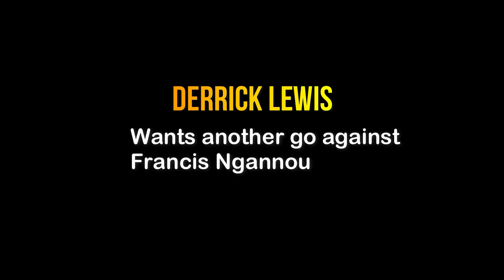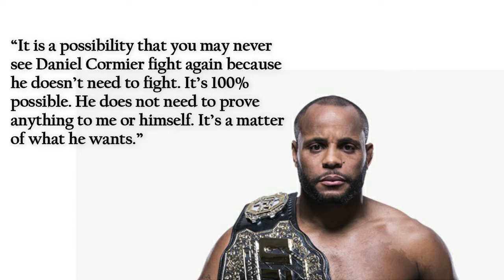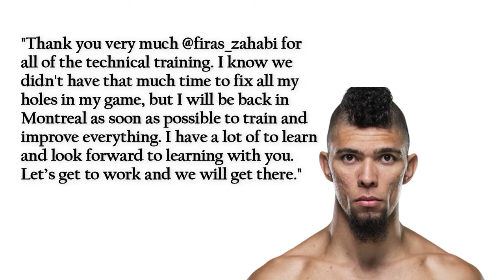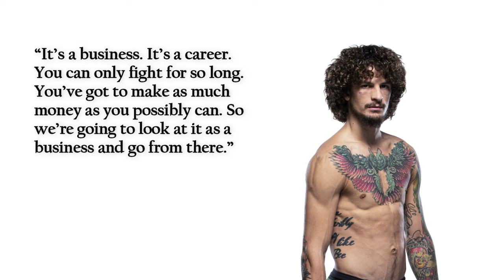KHABIB-TONY Fight Likely To HAPPEN AT....., BEN ASKREN Calls COLBY COVINGTON "TOO STUPID" For...